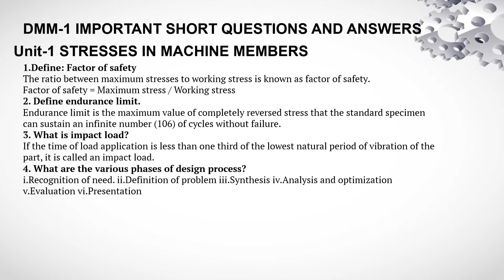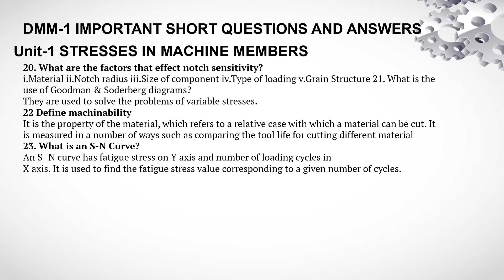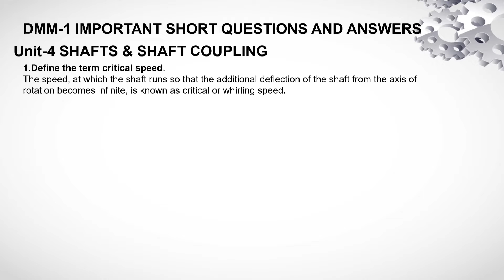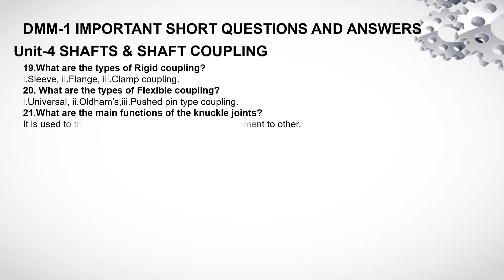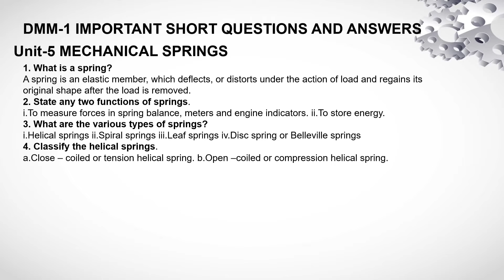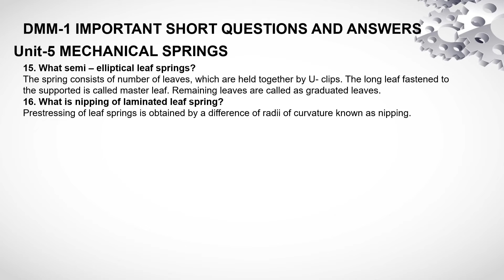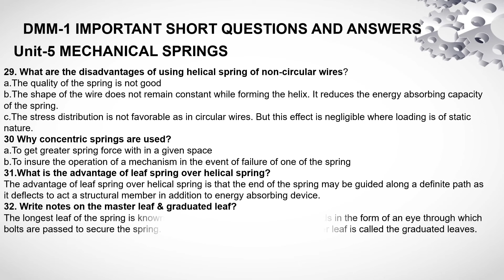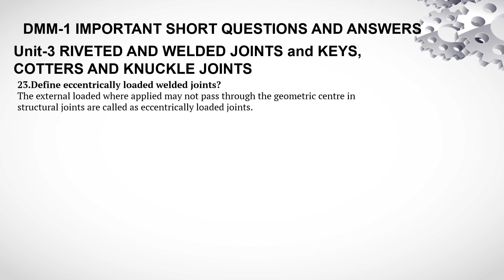Design of Machine Members -1 Short questions and answers